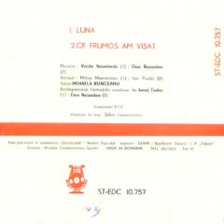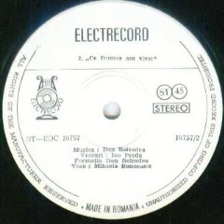Mihaela Runceanu-Ce frumos am visat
Lyrics by Ion Preda
Dan Beizadea Band